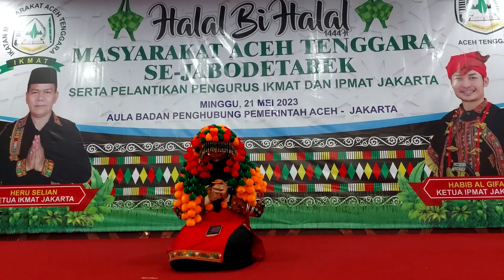acara ikmat thn 2023 ( part 4 )